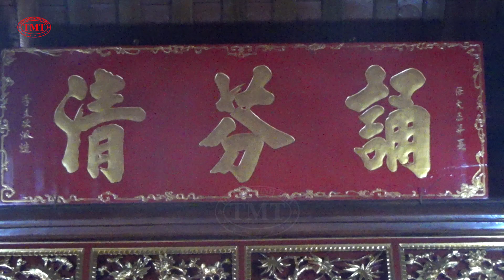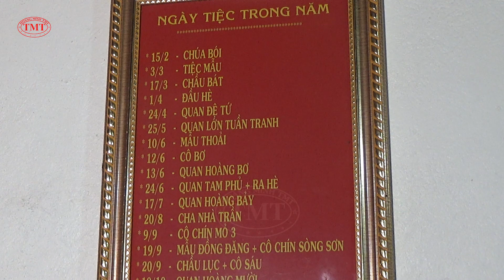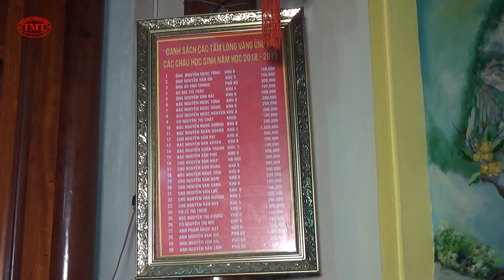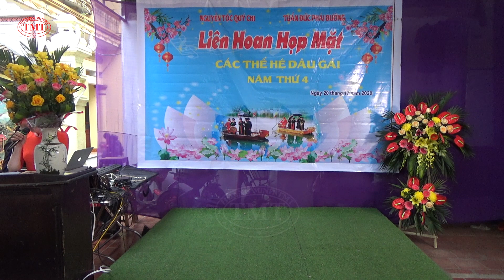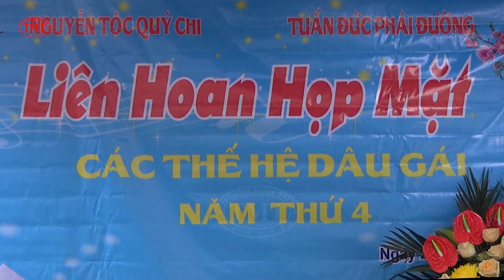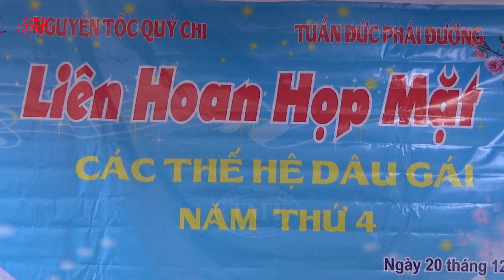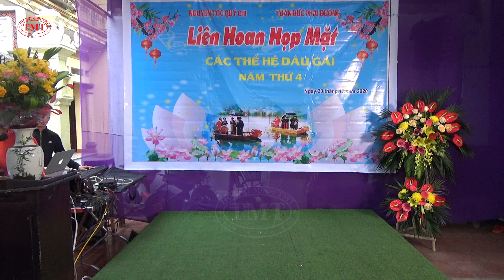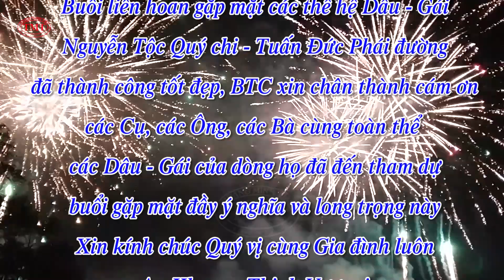Liên hoan họp mặt, các thế hệ Dâu - Gái - Nguyễn Tộc Quý chi - Khu 8 Đại Phúc - TP Bắc Ninh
- Ngày 20/12/2020 Tại nhà Thờ họ Nguyễn Tộc Quý chi - Tuấn Đức Phái đường khu 8 Đại Phúc - TP. Bắc Ninh, được sự cho phép của các Cụ... Trưởng họ, chị em Dâu - Gái của dòng họ đã tổ chức buổi gặp mặt, liên hoan các thế hệ Dâu - Gái của dòng họ, buổi gặp mặt nhằm tôn vinh, biểu dương những chị em luôn là những người Mẹ, người Vợ đảm đang...buổi gặp mặt đã tạo nên sợi dây gắn bó tình cảm nồng ấm, kết nối yêu thương, giữa các thế hệ Dâu - Gái của dòng họ, thông qua buổi gặp mặt, liên hoan này, chị em đã trao đổi những kinh nghiệm của cuộc sống đời thường, tạo nên một không khí chan hòa, ấm áp tình cảm là con một nhà.
Quý vị hãy cùng Hoàng Minh TMT hòa mình trong niềm vui chung của chị em dòng họ Nguyễn Tộc Quý chi - Tuấn Đức Phái đường nhé! Trân trọng cám ơn!